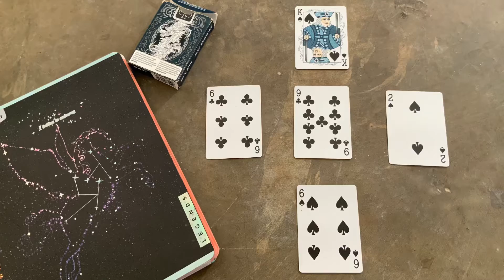Inner Cosmos ~ A fiery Hermit working on Kundalini magic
This spread takes me into working on self care and kundalini practices, as a hermit. This Hermit, Moon gives us a look into how we can stay focused and grounded while working with fire.